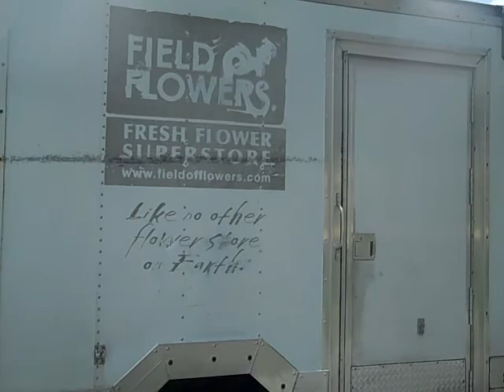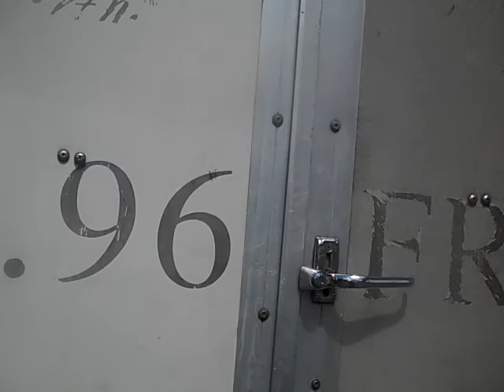2006 CHEVROLET CUTAWAY REFER CARGO VAN $11900 OBO 954 937 8271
2006 CHEVROLET CUTAWAY REFER CARGO VAN $11900 OBO 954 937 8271

DURAMAX DIESEL